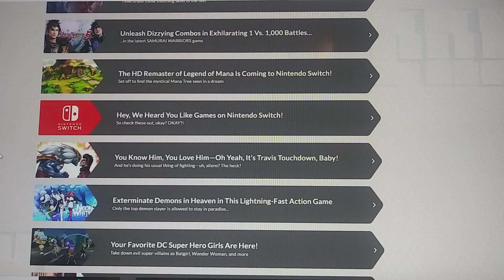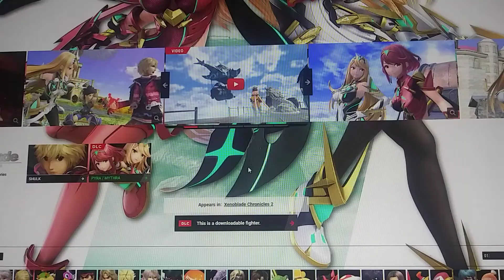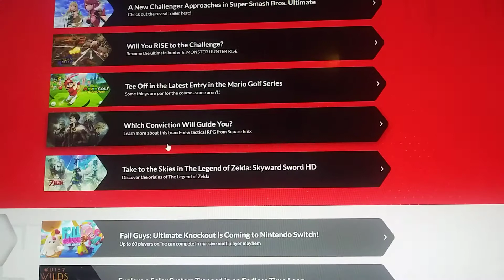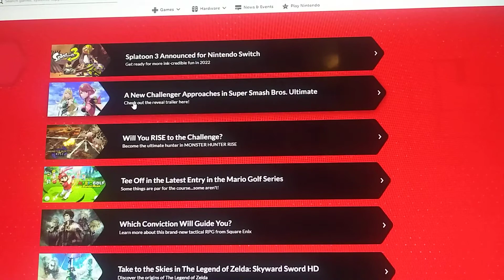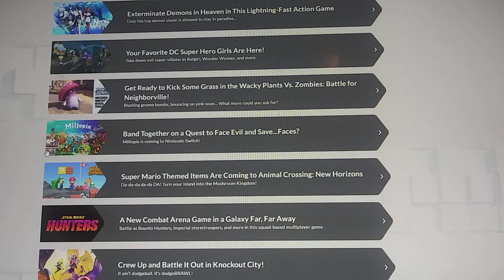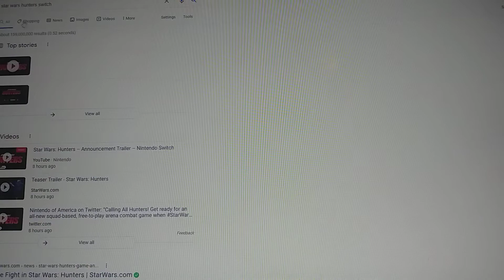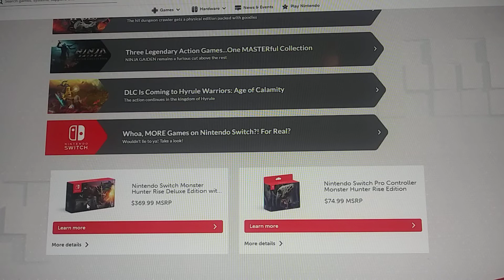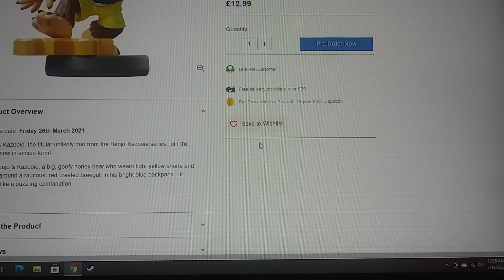Nintendo Direct News and more I don't remember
Hope you enjoyed. More news in the future.